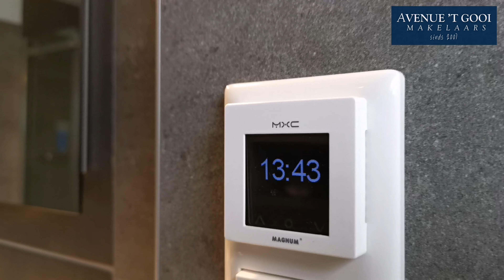Te koop! Slangekruid 43, Huizen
Deze verrassend ruime eengezinswoning heeft drie slaapkamers, met mogelijkheid voor in totaal vijf slaapkamers, een luxe badkamer met whirlpool bad en inloopdouche, parkeergelegenheid op eigen terrein met carport en een aangebouwde stenen berging.

De woning is gelegen in een gewilde woonwijk op een doodlopend woonerf met louter bestemmingsverkeer, veel groen en bevindt zich op loopafstand van het strand van het Gooimeer, diverse winkels, scholen, kinderopvang (Kangoeroe) en nabij diverse uitvalswegen.

Indeling:
Via de voortuin met carport komt u bij de entree, de woning heeft een royale hal met vaste kastenwand, garderobe en toilet. Wanneer u doorloopt komt u bij de open keuken met diverse inbouwapparatuur. Door de half hoge muur naar de woonkamer is bij het zitgedeelte veel privacy en kijkt u uit op de achterliggende tuin. De woonkamer is voorzien van een sfeervolle hout gestookte open haard en geeft toegang tot de verzorgde achtertuin middels een schuifpui. De tuin heeft diverse terrassen en een achterom.

Eerste verdieping:
Overloop, twee slaapkamers aan de achterzijde en één aan de voorzijde. De vierde slaapkamer aan de voorzijde is door de huidige bewoners verbouwd naar een zeer royale moderne badkamer voorzien van vloerverwarming, inloopdouche, whirlpool ligbad, dubbel wastafelmeubel en wandcloset. De ruimte waar voorheen de badkamer was gesitueerd is momenteel in gebruik als inloopkast.

Tweede verdieping:
Op de tweede verdieping is een ruime open zolder met dakkapel aan de achterzijde en een prachtig uitzicht richting het Gooimeer. Tevens bevinden zich hier de aansluitingen voor de wasapparatuur en de opstelling voor de c.v. installatie. De mogelijkheid bestaat om op deze verdieping een vierde en vijfde (slaap)kamers te creëren.

Kenmerken en bijzonderheden:
- Carport met parkeerplek voor één auto
- Sfeervolle open haard
- Luxe badkamer met whirlpool en vloerverwarming
- C.V.-ketel Atag (installatiejaar 2012)

Huizen, Haven van 't Gooi
Door z’n ligging aan het water en de historie die daarmee is verweven is Huizen een verrassende gemeente in het groene, lommerrijke Gooi. In de laatste decennia heeft Huizen zich ontwikkeld tot een moderne dorp aan het Gooimeer met diverse jachthavens, gezellige winkelcentra en horeca. Door de busverbinding met Amsterdam, Hilversum en Naarden/Bussum is Huizen ook goed bereikbaar met het openbaar vervoer.

Kustvisie Huizen, “GOED wonen, werken en recreëren aan het Gooimeer!”
Een zeilbootje dobbert het schilderachtige Nautisch Kwartier binnen. Nieuwsgierige toeristen stappen van een riviercruiseboot op de wal. Een fijn zandstrand, bedrijvige jachthavens, prachtig groen, nostalgische botters, prima horeca. Huizen heeft het allemaal. De gemeente heeft met het Gooimeer voor de deur goud in handen. Er liggen volop kansen, maar er wordt nog te weinig gedaan met de kwaliteiten van het water en de kust. ‘We moeten iets met die kust. Maar wat? Voor meer informatie zie de eigen website van de woning, Bron: gemeente Huizen

Eten & drinken
Er zijn diverse restaurants in de horecagelegenheden bij de Oude Haven en het Nautisch kwartier en ook in het Oude Dorp kunt u terecht bij diverse restaurants en cafés. Bij het moderne uitgaanscentrum De Graaf Wichman kunt u zich op allerlei manieren vermaken. U vindt er een restaurant, pizzeria, een Ierse pub, een ijscafé en een cafetaria. Tevens is daar de bibliotheek, bioscoop en bowlingbaan van Huizen. Tot slot kunt u op loopafstand van de woning langs de Zomerkade, het surfstrand van Huizen, uw dorst lessen en eten bij tal van restaurants en cafés.

Interesse? Bel snel voor een afspraak!

Deze woning is gemeten volgens de Meetinstructie. De Meetinstructie is gebaseerd op de NEN2580. De Meetinstructie is bedoeld om een meer eenduidige manier van meten toe te passen voor het geven van een indicatie van de gebruiksoppervlakte. De Meetinstructie sluit verschillen in meetuitkomsten niet volledig uit, door bijvoorbeeld interpretatieverschillen, afrondingen of beperkingen bij het uitvoeren van de meting. Hoewel wij de woning met veel zorg hebben opgemeten kan het zijn dat er verschillen zijn in de afmetingen. Noch verkoper noch de makelaar accepteert enige aansprakelijkheid voor deze verschillen. De maatvoeringen worden door ons gezien als zuiver indicatief. Indien de exacte maatvoering voor u van belang is, raden wij u aan de maten zelf te (laten) meten.

Deze informatie is door ons met de nodige zorgvuldigheid samengesteld. Onzerzijds wordt echter geen enkele aansprakelijkheid aanvaard voor enige onvolledigheid, onjuistheid of anderszins, dan wel de gevolgen daarvan. Alle opgegeven maten en oppervlakten zijn indicatief. Van toepassing zijn de NVM voorwaarden.